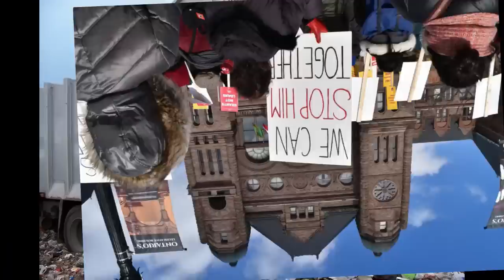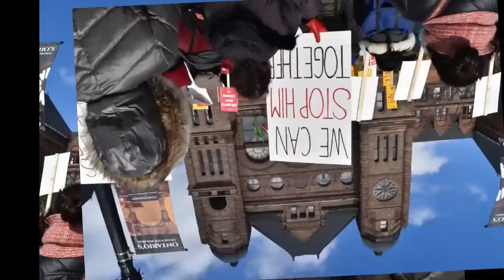Shaniq Bizzara You Gotta Go (0to100 remix)